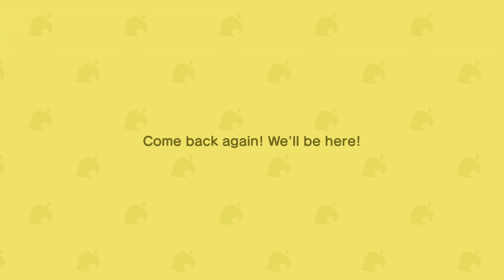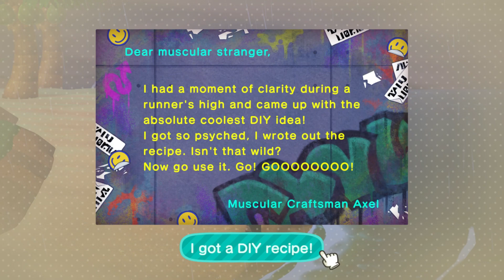Animal Crossing: New Horizons - Day 277: Wedding Reception